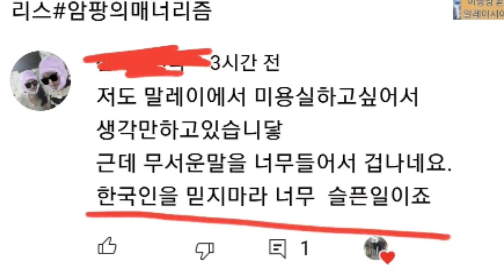한국인만조심하세요?? 20년 내공고수의 조언